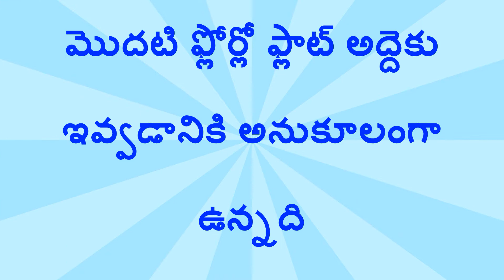RENT HOUSE IN BHIMAVARAM // T.NAIDU MARRIAGE LINKS //